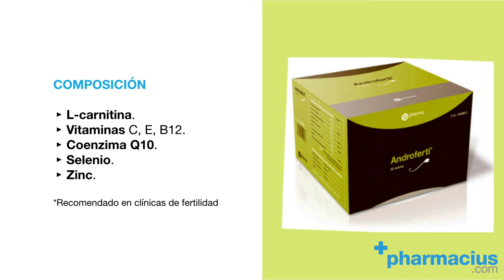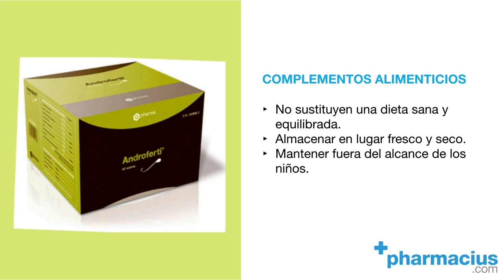Androferti Sobres: Qué es, cuando Hace Efecto, Composición, Funciona, Opiniones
👉 ANDROFERTI SOBRES de Q-Pharma ►

Androferty es un complemento alimenticio pensado para mejorar la calidad del semen y de los espermatozoides de Laboratorios Q Pharma.
A continuación te hablamos de: ¿Qué es? ¿Para qué sirve? ¿Cómo se toma? Cuando hace efecto, Ingredientes, Resultados..

Comparte tus opiniones sobre Androferti en los comentarios.

TRANSCRIPCIÓN:

Hoy en Pharmacius.com os presentamos Androferti, de laboratorios Q-Pharma, un complemento alimenticio que contribuye a la fertilidad del hombre.

Los principales problemas de fertilidad que se dan en hombres suelen ser debidos a la baja cantidad espermática, a la morfología de los espermatozoides o por su escasa movilidad, que le impiden alcanzar el óvulo para fecundarlo.

Androferti  ha sido desarrollado para mejorar estos factores, gracias a su composición a base de L-carnitina, vitaminas, coenzima Q10, Selenio y Zinc, mejora la calidad del esperma y sus características. Por esto es recomendado en muchas ocasiones por las clínicas de fertilidad.

La fórmula de Androferti contribuye a la espermatogénesis, actúa sobre la formación de los espermatozoides para tratar que estos sean de calidad y consigan fecundar un óvulo, y así dar lugar a un embarazo.

Los espermatozoides tienen un periodo de desarrollo de entre 62 y 75 días, por lo que se recomienda seguir el tratamiento con Androferti durante un mínimo de 6 meses, aunque es posible ver resultados a partir del 3er mes.

La recomendación para tomar este complemento es de 2 sobres al día, 1 por la mañana y otro por la noche, disuelto en agua.

Laboratorios Q-Pharma ha realizado estudios clínicos que demuestran que tras la toma de Androferti hay una mejora en la calidad del semen y de los espermatozoides.

Los complementos alimenticios no sustituyen una dieta sana y equilibrada, debes almacenar este complemento en un lugar fresco y seco y fuera del alcance de los niños.

Recuerda que si quieres comprar Androferti, está disponible en formato de 60 sobres en Pharmacius.com, te dejamos un enlace directo al producto en la descripción de este video.